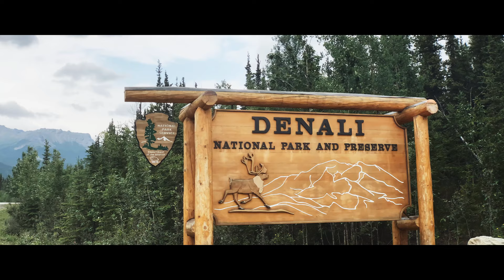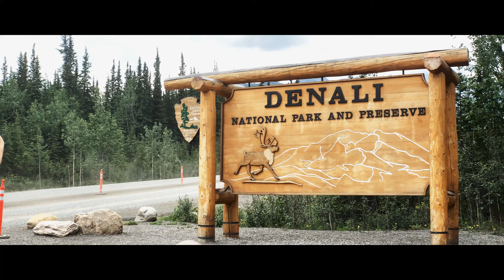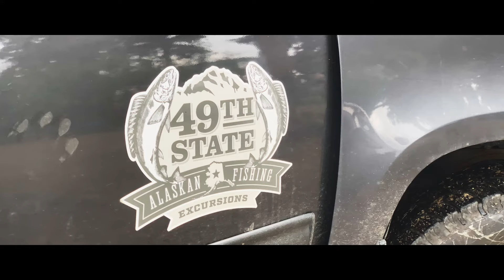Solstice in ALASKA - celebrating the midnight sun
Welcome to the Alaskan Interior. In this cinematic travel guide, we take you deep inside the massive state of Alaska to see what life is like in this remote part of the world. Take in the local wildlife and stand in the massive shadow of Denali, the tallest mountain in North America, at Denali National Park. Experience 24 hours of nonstop sunshine during the summer solstice. If you are in Healy, grab a bite a the Healy Thai Food truck or drink craft beer and catch local music at 49th State Brewing Co. If you find yourself in Fairbanks, nosh some local seafood at The Pump House and get a drink at The Boatel. For those who dare to venture here, you will find that everything in the Alasakan Interior is truly astonishing. Thanks!

Special thanks to Lynette Warren of 49th State Brewing Co for being an awesome guide in this awesome place.

Welcome to the world of Nomadic Bard, a totally new and fresh approach to online travel content.  We create cinematic travel guides and documentaries that focus on beautiful images, engaging stories and inspirational narratives.